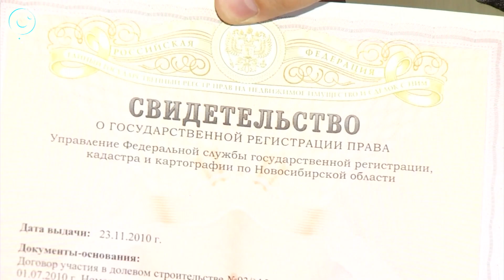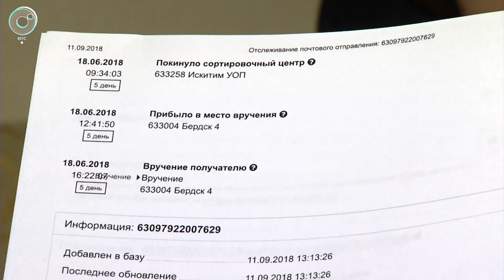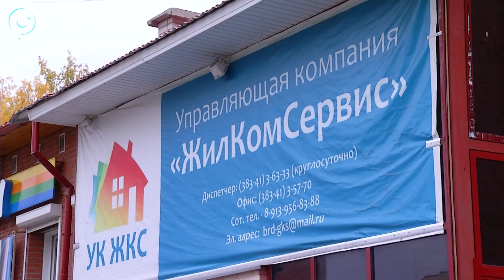Решение суда не вступило в силу, а квартиру уже продали на аукционе